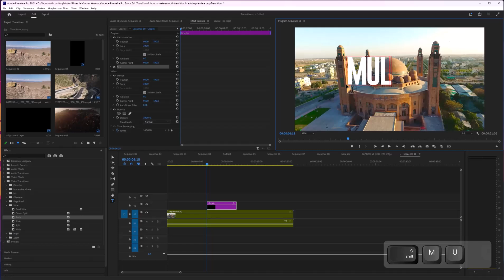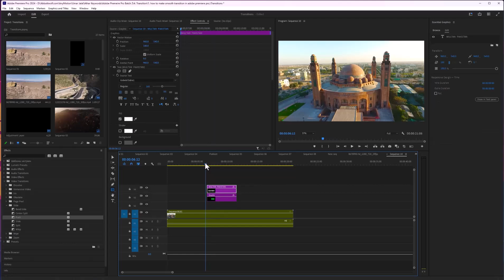How to Add Shape in Adobe Premiere Pro 2024 | Shape Tool Premiere Pro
In this video, you'll learn how to add a shape in Adobe Premiere Pro 2024. Are you interested in enhancing your video projects by using the shape tool in Premiere Pro? If you're a beginner, this tutorial is your gateway to mastering the basics of adding shapes and understanding Adobe Premiere Pro clearly. In this tutorial, we're about to demystify the process of adding shapes in Adobe Premiere Pro. Think of it as wielding a virtual chisel to carve out stunning scenes in your projects.

In this video, you will learn about:
- How to Add Shapes in Adobe Premiere Pro 2024
- Shape Tool in Premiere Pro Tutorial

Whether you're a novice or eager to elevate your video editing skills, this knowledge is key to unlocking the full potential of Adobe Premiere Pro. If you're new to our channel or Adobe Premiere Pro, explore our previous videos for detailed installation guides and foundational insights.